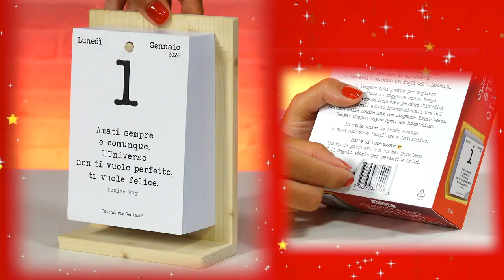A Natale regala il Calendario Geniale 🎁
🌈 Il Calendario Geniale 2024 è finalmente disponibile!! 🔝
🛒 Ordina subito la tua copia ➡️

𝗥𝗲𝗻𝗱𝗶 𝗼𝗴𝗻𝗶 𝗴𝗶𝗼𝗿𝗻𝗼 𝘀𝗽𝗲𝗰𝗶𝗮𝗹𝗲: 𝗶𝗻𝗶𝘇𝗶𝗮 𝗼𝗴𝗻𝗶 𝗴𝗶𝗼𝗿𝗻𝗮𝘁𝗮 𝗰𝗼𝗻 𝗹𝗮 𝗴𝗶𝘂𝘀𝘁𝗮 𝗺𝗼𝘁𝗶𝘃𝗮𝘇𝗶𝗼𝗻𝗲!
Le frasi hanno un grande potenziale, il 𝗖𝗮𝗹𝗲𝗻𝗱𝗮𝗿𝗶𝗼 𝗚𝗲𝗻𝗶𝗮𝗹𝗲® ne sprigiona la forza, giorno dopo giorno. Possono essere l’idea da condividere con amici e familiari, per godere il momento presente, per accogliere il cambiamento o semplicemente per iniziare la giornata con il sorriso e la giusta motivazione! Leggi ogni mattina la nuova frase, e cogli in un attimo la saggezza senza tempo di frasi profonde, filosofiche e motivazionali per la tua crescita personale e per incoraggiarti a essere chi sei veramente.

✔️ IL PIU' VENDUTO E APPREZZATO: Il Calendario Geniale® è il più venduto e apprezzato dalle grandi aziende. La grafica sui fogli è elegante, senza pubblicità. 𝗣𝘂𝗼𝗶 𝗮𝗻𝗰𝗵𝗲 𝗽𝗲𝗿𝘀𝗼𝗻𝗮𝗹𝗶𝘇𝘇𝗮𝗿𝗲 𝗶𝗹 𝗖𝗮𝗹𝗲𝗻𝗱𝗮𝗿𝗶𝗼 𝗰𝗼𝗻 𝗶𝗹 𝘁𝘂𝗼 𝗹𝗼𝗴𝗼 𝘀𝘂 𝗼𝗴𝗻𝗶 𝗽𝗮𝗴𝗶𝗻𝗮. 𝗘' 𝗶𝗹 𝗥𝗲𝗴𝗮𝗹𝗼 𝗶𝗱𝗲𝗮𝗹𝗲 𝗽𝗲𝗿 𝗹𝗮 𝘁𝘂𝗮 𝗮𝘁𝘁𝗶𝘃𝗶𝘁𝗮̀.

✔️ L'ORIGINALE CON SUPPORTO IN LEGNO DI ABETE NATURALE: è disponibile in due versioni con supporto o solo inserto. Il supporto in legno può essere riutilizzato con il nuovo inserto.

✔️ CONFEZIONE CON SCATOLA REGALO: è fornito con scatola di qualità adatta anche come confezione regalo per ogni occasione: Natale, compleanno, un invito a cena con amici, colleghi e familiari.

✔️ PRODOTTO ARTIGIANALE: è lavorato completamente a mano in Italia, realizzato con materiali biologici, stampato su carta ecologica con inchiostri vegetali, made in Italy.

✔️ È L’UNICO CON BONUS DI VALORE: contiene Jolly digitali in regalo con insegnamenti dei life coach internazionali. I Bonus Jolly variano ogni anno.

🎁 A un’Amica speciale regala il Calendario Geniale. È il Regalo ideale per ogni occasione.